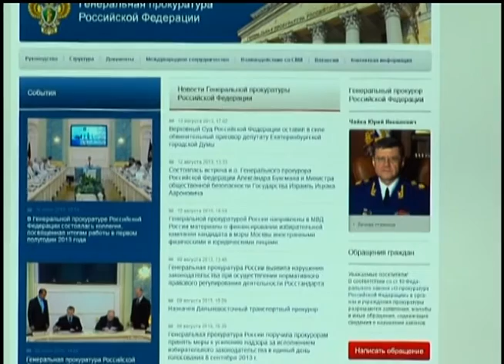В борьбе за кресло московского мэра началась война компроматов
Москва готовится к выборам градоначальника. Поскольку в голосовании участвует лидер оппозиции Алексей Навальный, многие эксперты и политологи уже назвали битву за кресло мэра исторической.